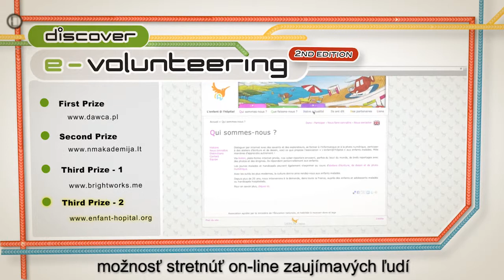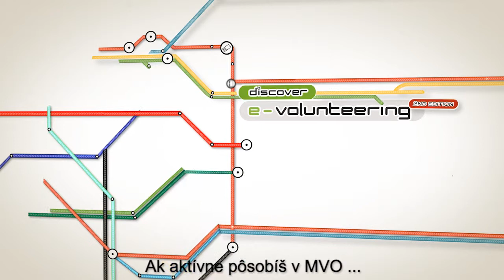[Slovak] "Discover e-volunteering" Competition - collecting entries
Realizuješ projekt v rámci ktorého ľudia pomáhajú iným cez internetu? Alebo máš nápad na projekt, vďaka ktorému sa zamestnanci v tvojej firme podelia svojimi znalosťami a pomôžu iným prostredníctvom nových technológií? Prihlás sa do súťaže 'Discover e-volunteering'! Podaj prihlášku do 28.  januára 2013 a vyhraj finančné prostreidky na rozvoj svojho projektu!

Podrobnosti súťaže, pravidlá a propagačné materiály sú k dispozícii na stránke